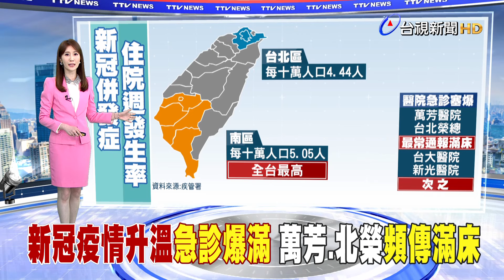住院週發生率 南區「每十萬人口5.05人」最高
新冠疫情升溫，不少醫院病床一位難求、急診爆滿。疾管署統計，全國各區因為新冠確診，出現併發症需要住院的周發生率，目前是南區的每十萬人口5.05人最高。但不只醫院床位滿，原定要在10/1開打的新冠疫苗，現在也出現變數，因為如果要跟上國際，購買最新的KP.2病毒株，勢必就要延後開打，疾管署將在下週開會確認。